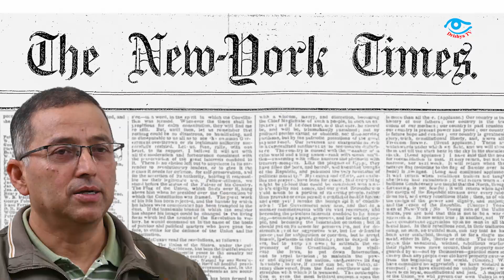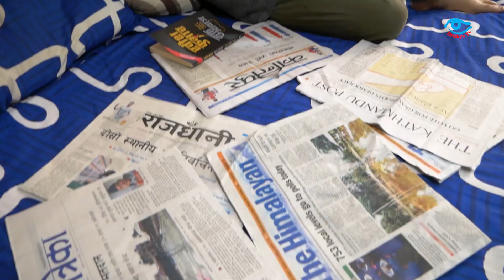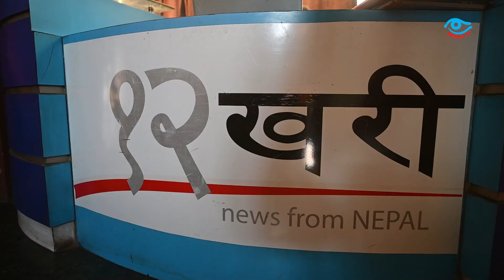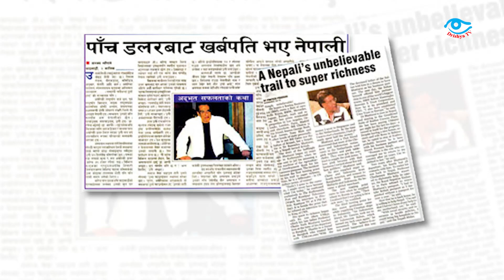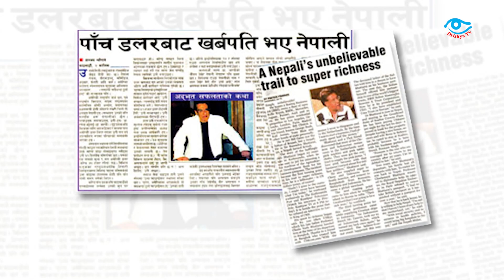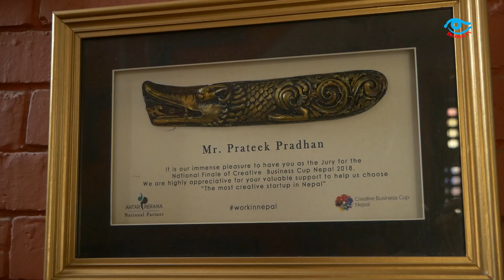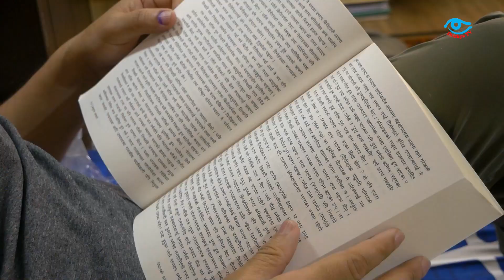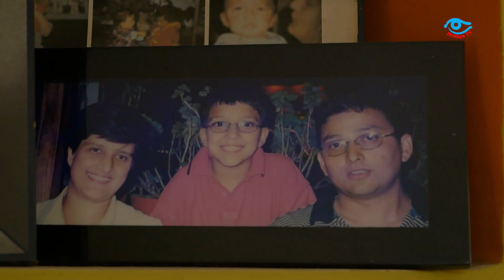त्यो बेला सम्पादक हुनु सजिलो थिएन : PRATEEK PRADHAN || Being an editor was not easy at that time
प्रतीक प्रधान पत्रकार हुन्, प्रयोगधर्मी पत्रकार। उच्च शिक्षातिर बढ्दै जाँदा वास्तवमा उनी इञ्जिनियर बन्न चाहन्थे तर विभिन्न कारणले उनलाई त्यता जानबाट रोक्यो।

प्रतीकले व्यापार पनि गरिहेरे तर सफल भएनन्। विश्वास गरेका साझेदार मित्रहरुले उनलाई धोका दिए, व्यापारमा गरेको लगानी डुब्यो। उनी त्यहाँबाट हात धोएर निस्किए।

सरकारी सेवामा रहेका पिताजी साहित्यकार थिए परशु प्रधान। पिताजीले संकलन गरेका विभिन्न पुस्तक र देशविदेशका पत्रपत्रिकाको स्वाध्यायनले प्रतीकभित्र एउटा पत्रकारको भ्रूण बिजारोपण भैरहेको रहेछ। त्यसैले उनको व्यक्तित्वलाई अरु आकर्षणले खिच्न सकेन। कालान्तरमा प्रतीक बने पत्रकार नै। यसमा भने उनी सफल रहे। आजसम्मको यात्राबाट उनी सन्तुष्टै छन्।

प्रतीक किन कल्पनाशील प्रयोगधर्मी पत्रकार हुन् भन्ने कुराको एउटा रोचक प्रमाण छ। २०६१ साल माघ १९ मा तत्कालिन राजा ज्ञानेन्द्र शाहले सैनिक बलमा नागरिक अधिकार विरुध्द कू गरेका थिए। त्यसलगत्तै सबैभन्दा पहिला सञ्चार गृह र माध्यमहरुमाथि सैनिक निगरानी सुरु गरियो। सुरु गरिएन मात्रै सम्पादकको भूमिका सैनिक अधिकारीहरुले निर्वाह गर्न थाले प्रत्यक्ष सेन्सरसीप गरेर। त्यतिमात्र होइन उनीहरुले सम्पादकहरुलाई राजाको प्रत्यक्ष शासनविरुध्द नलेख्न नरम भाषामा चेतावनी समेत दिईरहे।

कान्तिपुर पव्लिकेशनको दि काठमाडू पोष्टमा सम्पादक थिए प्रतीक। कान्तिपुर दैनिकमा थिए नारायण वाग्ले। व्यवस्थापकहरु प्रष्ट नीति बनाउन असमर्थ थिए। अनि यी दुई सम्पादक नै सम्पादकीय नीति बनाउन अघि सरे। राजाको प्रत्यक्ष शासनको समर्थन गर्ने त सम्भावनै थिएन, न विरोध या आलोचना नै गर्न सकिन्थ्यो त्यसबेला। त्यसैले विम्वको सहारामा व्यंग गर्ने निधोमा पुगे सम्पादक र व्यवस्थापक पनि। अनि उनीहरुले मोजाको बजार मूल्य र बाग्मती सफाई शीर्षकमा सम्पादकीय लेखे, जसले मज्जाले चर्चा पायो। मोजावाला सम्पादकीय त अमेरिकाको न्युयोर्क टाइम्सले समेत कोट गरेर समाचार बनायो। यो नवीन शैली प्रतीकले नै बनाएका थिए।

पत्रकारिता गर्दैजाँदा प्रधानमन्त्रीको प्रेस सल्लाहकार पनि बने प्रतीक। उनी यतिबेला बाह्रखरी डटकमको प्रधान सम्पादक छन्। यो न्यूजपोर्टल उनैले स्थापना गरेका हुन्।